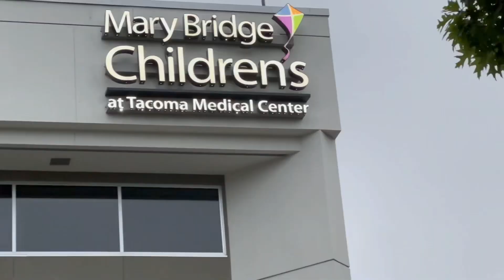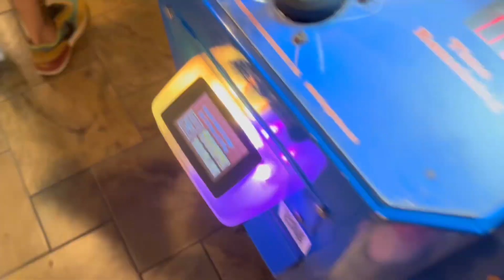GREATWOLF LODGE 2023 | SUMMER BREAK | KYE’S 11 MONTH BIRTHDAY | FAMILY VLOG